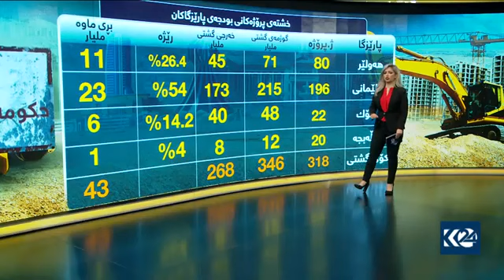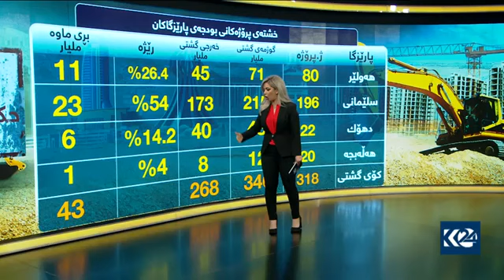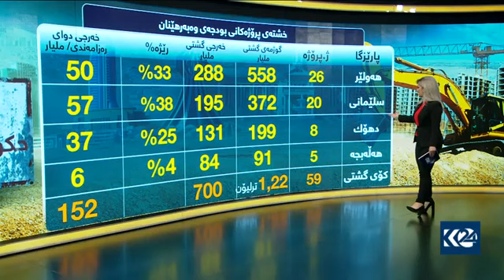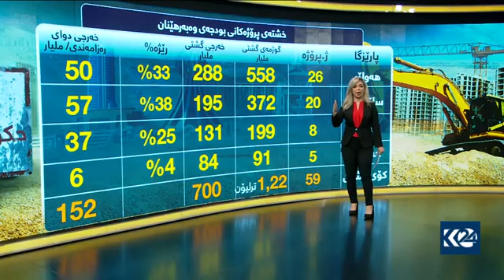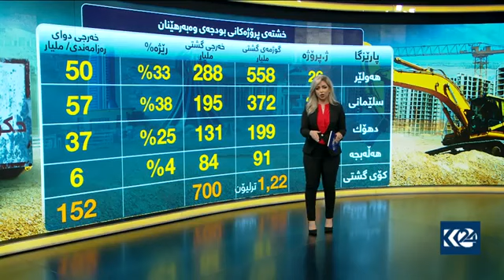Hemn heyni, graphic about economic data inversion